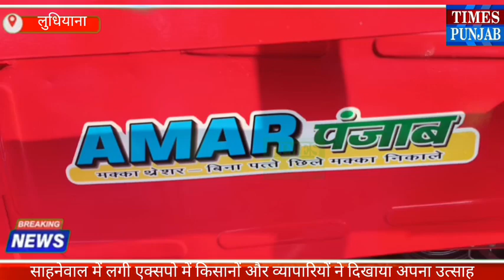साहनेवाल में लगी एक्सपो में किसानों और व्यापारियों ने दिखाया अपना उत्साह